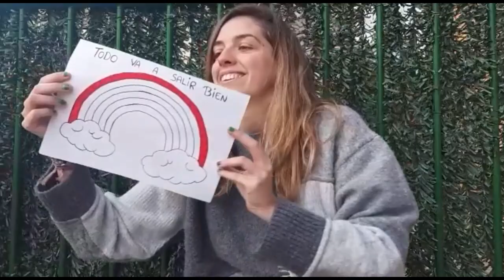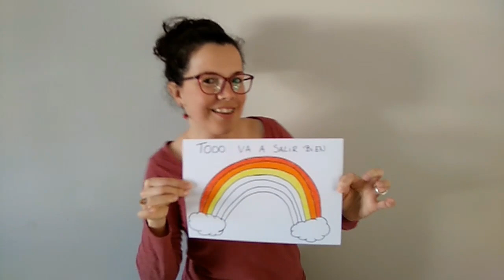El arco iris de Sin Mugas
Con este vídeo tan divertido  el equipo de educadores/as estamos a vuestro lado durante la cuarentena.
Juntos lo haremos posible!!